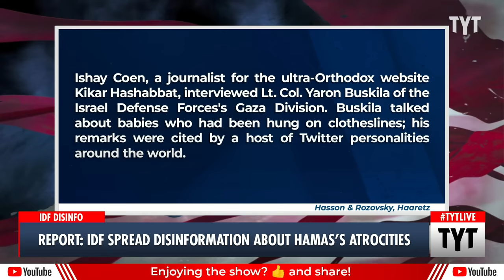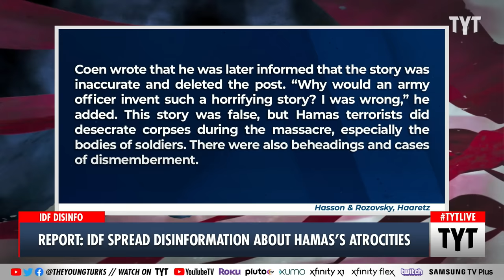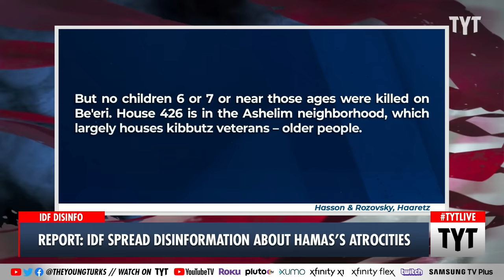REPORT: Here Are The COMPLETELY Made-Up Stories Spread By The IDF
Israel Defense Forces were caught embellishing in a bunch of lies about Hamas militants. Cenk Uygur and Ana Kasparian discuss on The Young Turks.

"Politicians, army officers, search-and-rescue volunteers and social-media activists have all provided testimonies about Hamas' atrocities on October 7. Most are supported by extensive evidence, but a few have been proved untrue, providing ammunition to deniers of the historic massacre.
Members of Hamas and Palestinian Islamic Jihad, as well as other Gazans who entered Israel, committed war crimes and crimes against humanity. They viciously murdered about 1,200 people, most of them unarmed civilians. They abducted about 240 people – both civilians and soldiers – including women and children, even a baby."

231204__TA03IDF